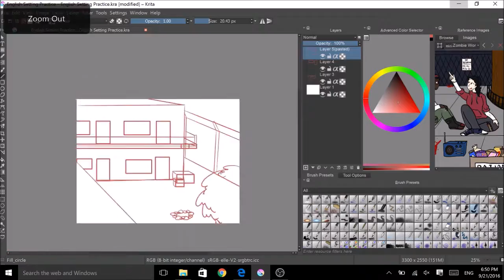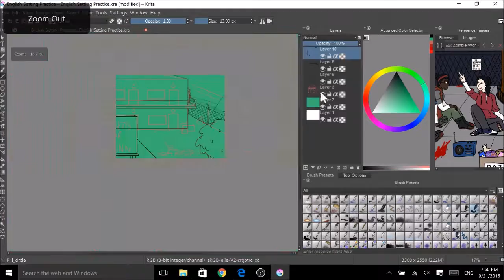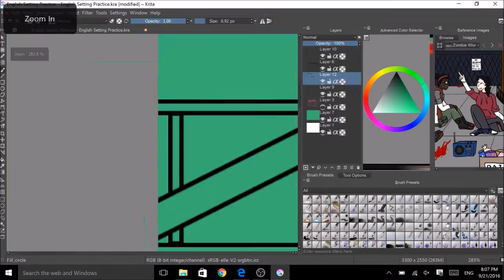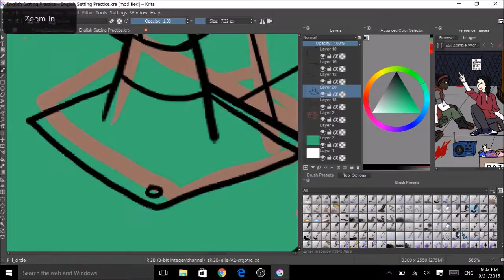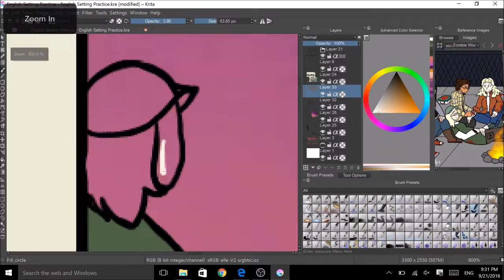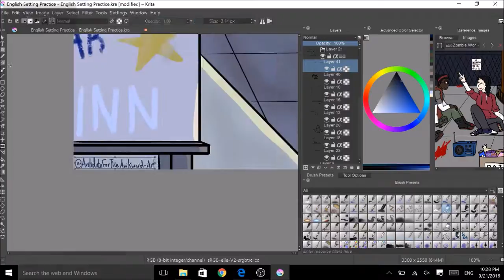Zombie World Speedpaint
Some setting practice I did for a class. Bit inspired by TWDG's Motor Inn.